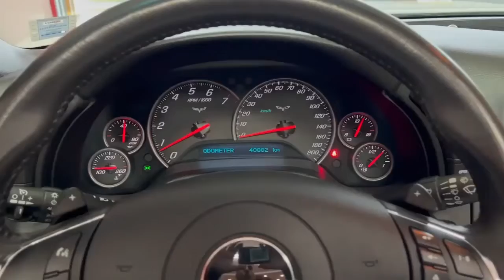Alan Jackson’s 2012 Corvette Grand Sport - 2